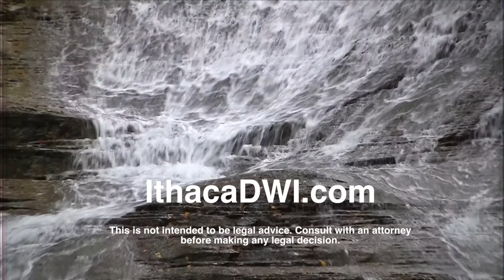New York 45 day Rule: Criminal Defense Motions: You Snooze You Lose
This video is about New York’s 45 (forty five) day rule in which you must file any motions on your criminal charges. The way it works in NY is that you have 45 days from your initial appearance with counsel to file motions. The most common motion is called an Omnibus motion (really a combination of motions together). NOTE: Sometimes you may appear first without an attorney.

If your attorney fails to file any and all motions within the 45 days you are SOL (shit outta luck). As I like to say if you or your attorney snooze you lose.

Challenging evidence in a case is crucial if you are planning on going to trial or you have a tough case that needs to be questioned. Cross examining the police officers is a good start to seeing what kind of prosecution evidence they have against you.

New York DWI and DWAI drugs offenses and other criminal charges can affect people in many areas of their life. Bringing some certainty to some of these areas can often lessen the fear and the concerns.

Newman and Cyr is a boutique DWI and traffic defense firm located in Ithaca, NY and serving the Finger Lakes region.

Always remember to consult with an attorney about any criminal or non-criminal charges you have pending to discuss your options and/or defenses.